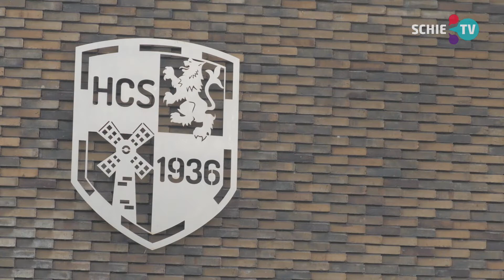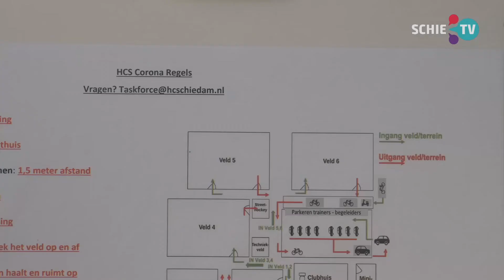SCHIE TV: Eindelijk kan HC Schiedam de jeugdtrainingen hervatten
Het heeft wat voeten in aarde gehad maar HC Schiedam kan de jeugdtrainingen hervatten.
Er is hard gewerkt om aan alle voorwaarden te kunnen voldoen.